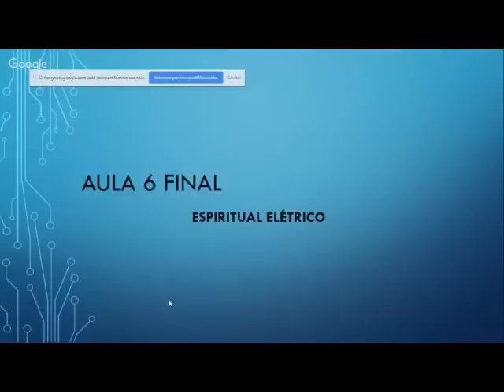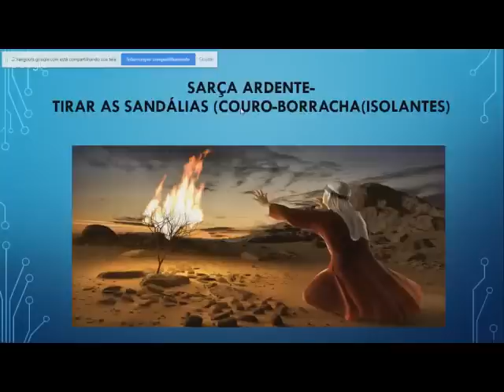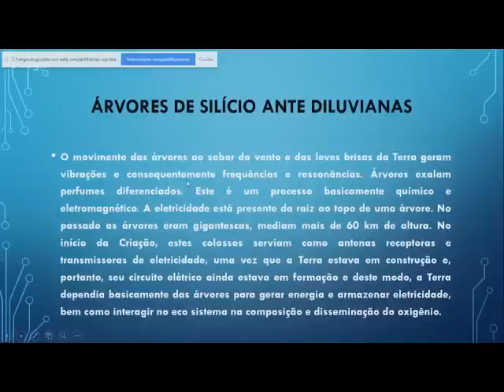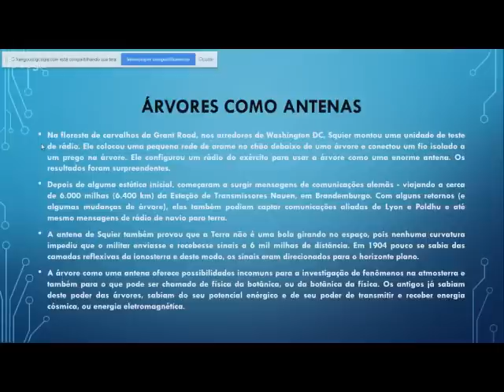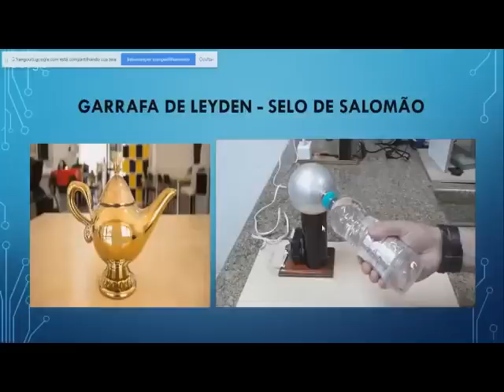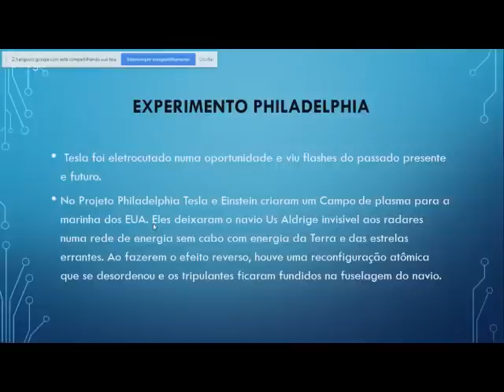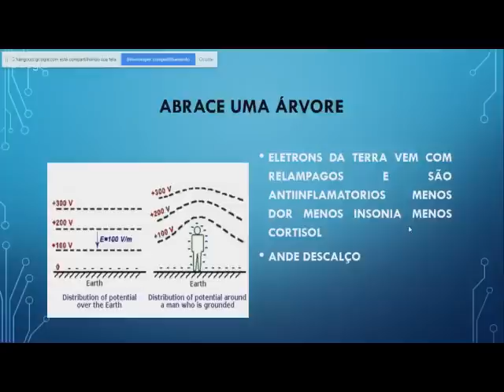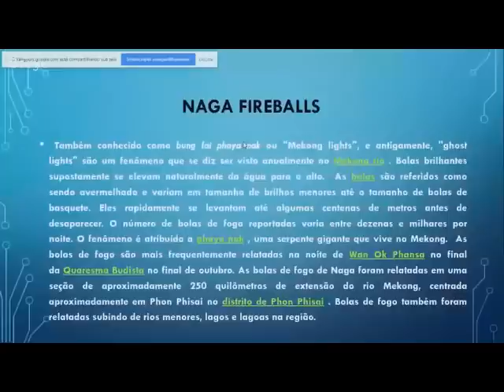Curso Vídeo Aula 6 Final Espiritual Elétrico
Tudo no universo é elétrico